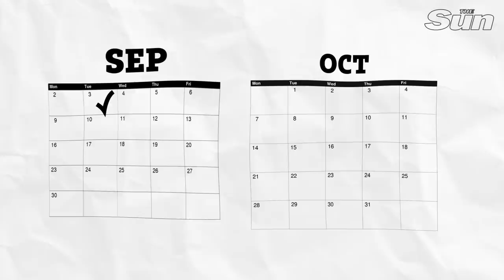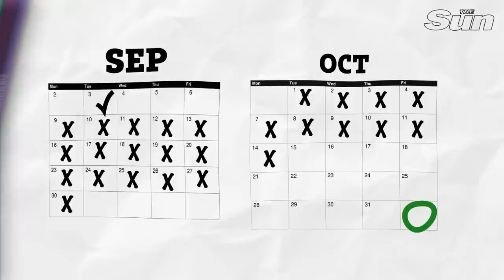What is prorogation? Boris Johnson’s move to combat remainer MPs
THE Queen has approved Boris Johnson’s bombshell request to suspend Parliament and stop Jeremy Corbyn’s plans to block No Deal Brexit.

Her Majesty met with members of Privy Council today at Balmoral and an order to prorogue Parliament between September 9 to October 14 was given the green light this afternoon.

Boris' bold move to block MPs from sitting in Parliament for around five weeks over conference season will give rebels less time to launch new plots to stop us leaving on October 31.

What is Prorogation of Parliament, why is Boris Johnson using it and what is the petition?

Parliament summer recess 2019 – when does it end, how long does the holiday run for and what do MPs do?